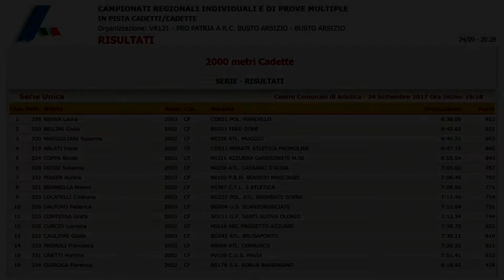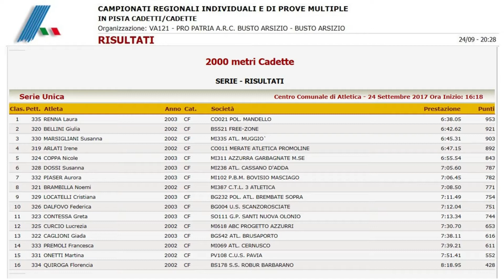Busto Arsizio 2000m Cadette 2002 Campionati Regionali Individuali 24 Settembre 2017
Cadette 2002 dell'Atletica Muggiò sui 2000m a Busto Arsizio per i Campionati Regionali Individuali Cadetti Lombardia, 24 Settembre 2017.
Susanna Marsigliani terza classificata.
Complimenti!